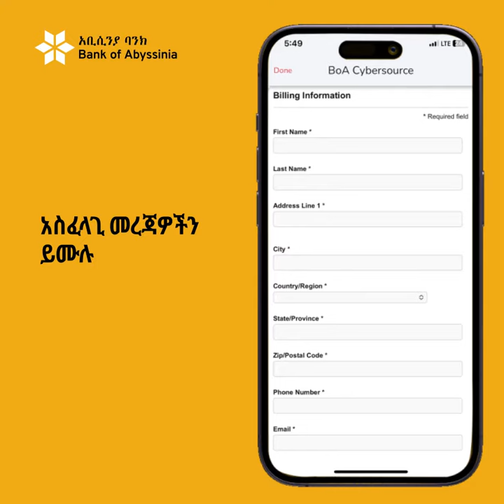በዴሊቨሪ ያዘዙትን ምግብ ወይም እቃ በአቢሲንያ ቪዛ ካርድዎ ቁጥር እንዴት መክፈል እንደሚችሉ ለማወቅ ይህን ቪዲዮ ይመልከቱ።